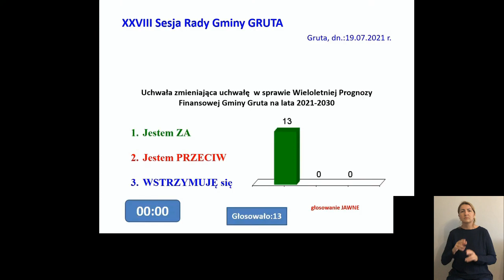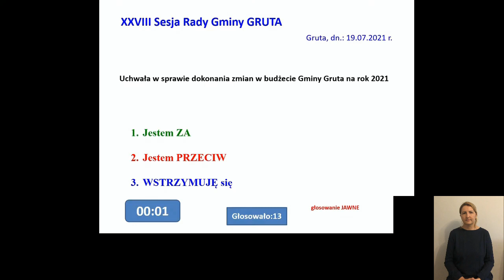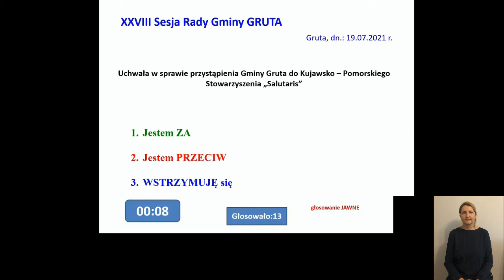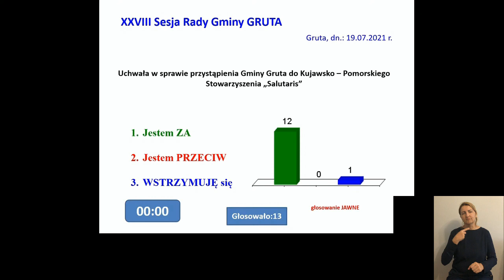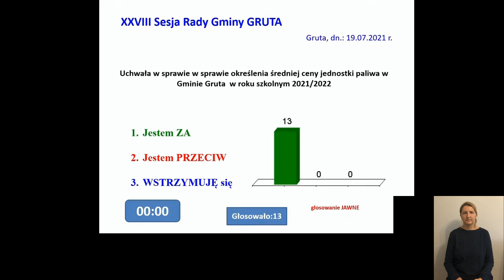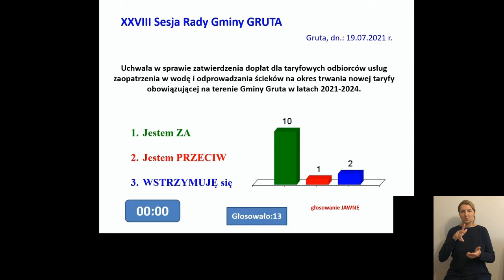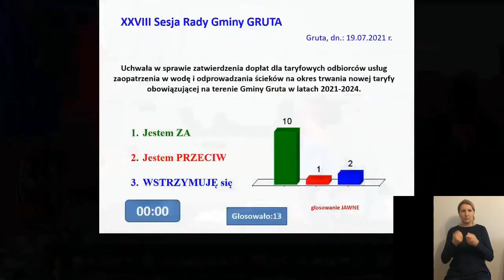XXVIII Sesja Rady Gminy Gruta 19.07.2021 r. (wersja z tłumaczem języka migowego)